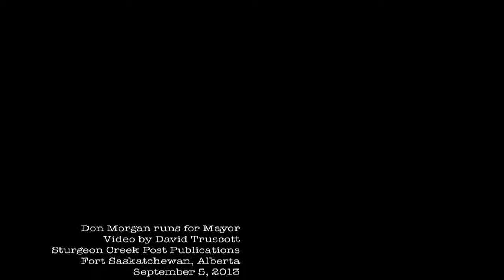Don Morgan runs for Mayor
Downtown shop owner Don Morgan announces his candidacy for Mayor of Fort Saskatchewan at a press conference in front of Morgan's Printing Thursday, September 5, 2013.